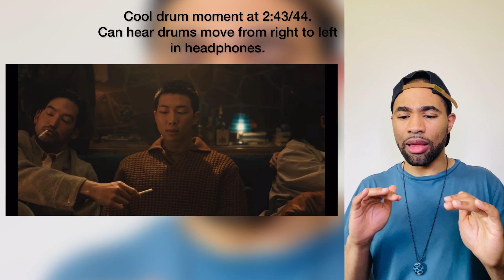RM - 'Come back to me' - Official MV - REACTION + APPRECIATION *I originally filmed in May 2024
*Intended for review purposes
*I do not claim any copyright to the music/MV.
*Video playback may be slowed down for review purposes.

This is a late post from when I originally filmed this reaction/review. There are so many ways you could try to interpret the video and it's meaning(s) but ultimately I enjoyed how artful it was and the pacing as well. Enjoy!

*Donations are welcome ONLY if you are able and feel so inclined :)
I love creating these moments to appreciate art and would love to have more time to do them.

I've started a NEW CHANNEL - More vlog style, includes some of my music journey and truthfully, I'm still figuring out what it will be about :)

In need of some encouragement and motivation? Check out the most recent post from my new channel

I'm so excited to show up more and live life as authentically as I can. Truthfully, I'm figuring it out along the way. Join me on the journey!

Music has had its ups and downs and struggling with perfectionism has always been a key part of it. As I start creating again, I have decided to show up, even when it's not perfect, including this demo release. If you're interested, CHECK IT OUT BELOW